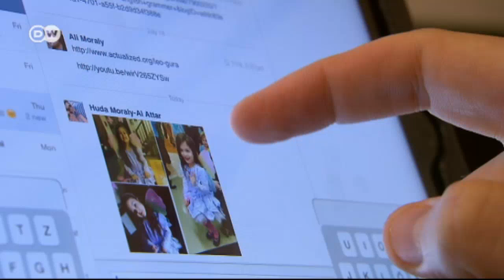Fresh Start: Syrian violinist Ali Moraly | Euromaxx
When Ali Moraly came to Germany in 2013, he had nothing to his name but a suitcase and his violin. He had to flee the war in his native Syria and leave his home behind but the music has helped him to make a new start.